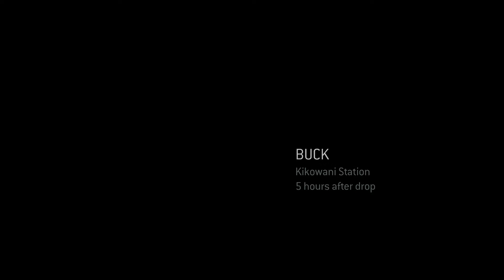Halo 3: ODST [Walkthrough 7]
Played on Xbox One X
Extracted  from my channel on Twitch: